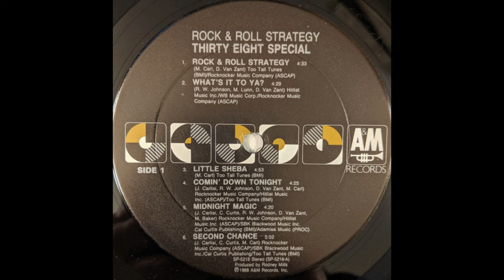38 Special - Second Chance (1988 LP Version) HQ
"Second Chance" is a song by American rock band 38 Special, from their eighth studio album, 1988's Rock & Roll Strategy. Written by keyboardist Max Carl, guitarist Jeff Carlisi and Cal Curtis, the rock ballad was released as the album's second single becoming the band's highest-charting song in the United States.

"Second Chance" peaked at #6 on the Billboard Hot 100 chart, #1 on the Adult Contemporary chart and #2 on the Mainstream Rock Tracks chart. It was Billboard magazine's "Adult Contemporary Song of the Year" for 1989.

Although "Second Chance" would remain 38 Special's career record, Carlisi stated in 2009: "To this day when the name 38 Special comes up nobody says 'Second Chance'! It was our biggest hit but people always think of 'Hold on Loosely' or 'Caught Up in You' first."